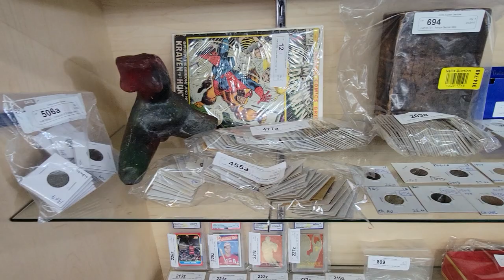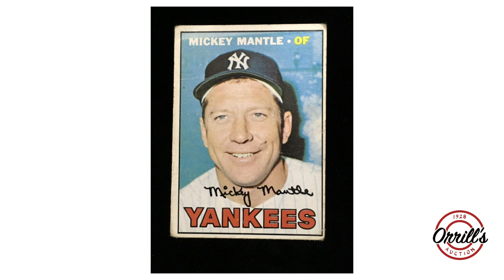July 12 2022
MAIN AUCTION, July 12th, 2022, starts ending at 5:00 pm PST will be the following Items out of Major Estates:
"       Gold and silver jewelry
"        Jaegar Le Coultre table clocks
"        Phillips Collection seat belt rocking chair
"         Cloisonne items including bowls, vases and etc
"        Vintage leather belts and buckles
"        Costume jewelry
"        Vintage sterling and glass coasters
"        Disney figurines
"        Swarovski crystal
"        Collection of wrist watches
"        Wedgewood items
"        Satsuma temple vase
"        Antique Japanese Hibachi
"        Price Bristol 3 gallon jugs
"        Frederick Remington bronze sculpture
"        Vintage designer clothing
"        Vintage Mid-Century Modern teakwood cats
"        Mid-Century Modern clock
"        Vintage audio equipment
"        Collection of hand-painted Asian flower pots and fish bowls
"        Collection of Antique and vintage spears and canes
"        Collection of vintage fishing tackle and rods
"        Antique Asian squirrel cage
"        Group of ceramic pedestals
"        Vintage iron wine rack
"        Vintage metal sewing basket with contents
"        Antique brass fire screen
"        Collection of rock specimens
"        Collection of petrified wood pieces
"        Vintage movie posters
"        Vintage baseball cards
"        Large group of Asian furniture some teakwood and some rosewood
"        Antique leather-bound books
"        Coffee table books
"        Fossil specimen
"        Vintage bentwood and cane child rocking chair
"        Collection of Geisha and Samurai dolls in lucite cases
"        Rolls of leather hide
"        Vintage, antique, and Mid-Century Modern furniture
"        Industrial furniture
"        African wall masks
"        Vintage gumball machine
"        Gorilla steel utility cart
"        Antique Japanese child's feeding chair
"        Collection of LP's and vinyl records
"        Metal figural lamps
"        Vintage fondue pots
"        Vintage Curtis Jere style sail ship on stone slab
"        Alaskan artifact display wall plaque
"        Group of oak bookshelves
"        Group of signed abstract vintage ceramic decorations
"        Antique hand-painted standing wooden jug
"        Pair of vintage cologne bottles
"        Carnival glass
"        Hand-blown glass art
"        Kennedy roll away took the box
"        Vintage Howard Miller wall clock
"        Vintage Mezzachinera table lamp
"Three-piece brass Indian tea set
"        Bronze sculptures
"        Basketball cards
"        Collection of star wars lamps
"        Native beaded mask in beaded case
"        Patented construction Extensole Corp. Extension table
"        Carved elephant jewelry box
"        Italian inlay musical jewelry box
"        Antique inlay jewelry box
"        100 piece Sango Japanese china set
"        Butcher block kitchen island
"        Vintage airplane propellers
"        Vintage mahogany console tables
"        Brass figural table lamps
"        Cloisonne ginger jar
"        Ceramic hand-painted umbrella stand
"        DeScan set of 6 dining chairs
"        Vintage brass eagle weather vain
"        Group of Asian flower pot stands
"        Group of Asian garden stools
"        Vintage seashell brass planter
"        Vintage brass beveled edge chavel mirror
"        Mikasa wine glasses
"        Set of four Asian hard stone wall
"        Signed Henry Dean center bowl
"        Antique Native American terracotta pot or vessel
"        Vintage 1964 Austria Anba Olympic ski jacket and pants
"        Collection of political buttons
"        Mid-Century Modern ceramic table lamp
"        Inarco ceramic dishes
"        Large collection of DVD movies
"        Teakwood salad set made in Thailand
"        Collection of vintage beaded purses
"        Group of Craftsman tools
"        Collection of Lladros and Hummels
"        US coins
"       Sports memorabilia
"        Stamp Collections
"        Oil paintings, lithographs, prints etc.
"        Antiques
"        Furniture

Orrill's Auction est. 1928